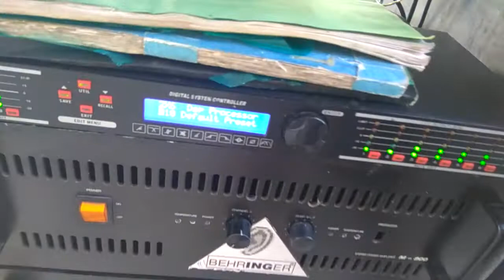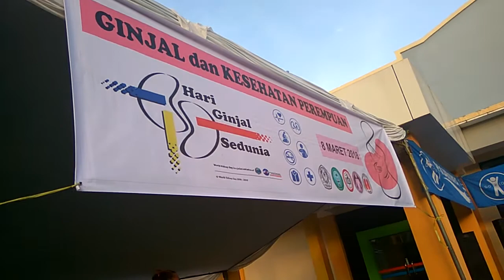GOYANG TOBELO , Ruang Dahlia Hemodialisa RSUP Prof Dr RD Kandou , MOHON DI SUBSCRIBE , LIKE ,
Aril Sound Rental Manado TELPON 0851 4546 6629 Ruang Dahlia Hemodialisa RSUP Prof Dr RD Kandou
DI RS KANDOW , dalam rangka  memperingati hari GINJAL
Aril Sound Rental Manado TELPON 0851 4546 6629
Ruang Dahlia Hemodialisa  RSUP Prof Dr RD Kandou